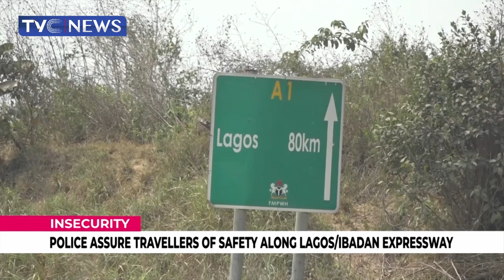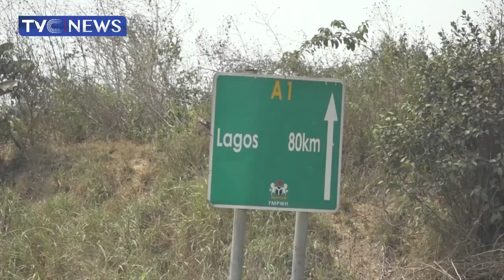Police Assure Travellers Of Safety Along Lagos-Ibadan Expressway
Oyo state police Command has assured travelers who ply the Lagos-Ibadan expressway of their safety and asked them not to panic as they travel along the axis.